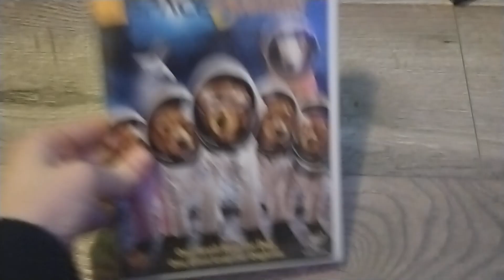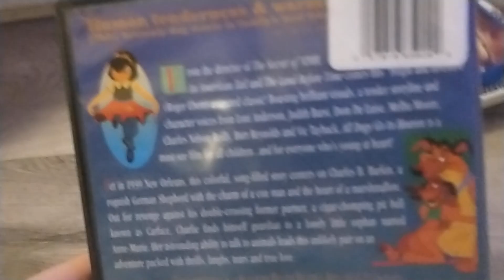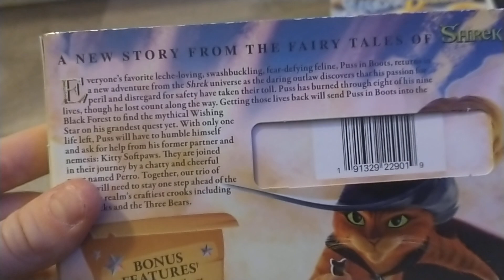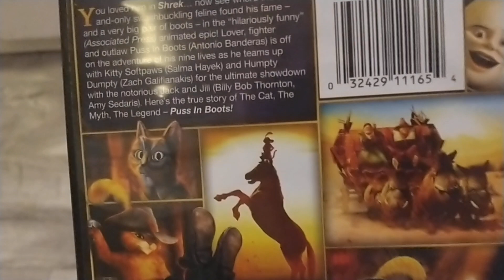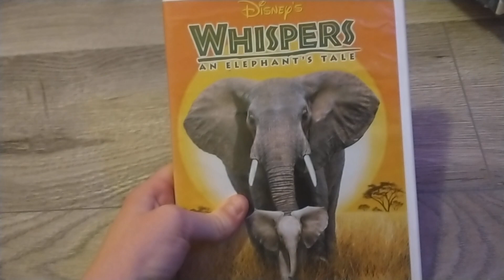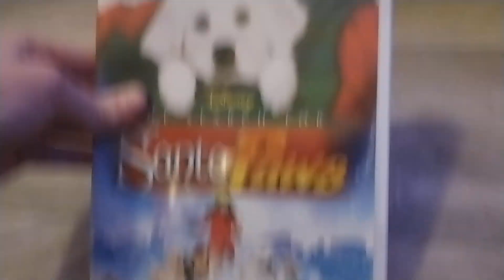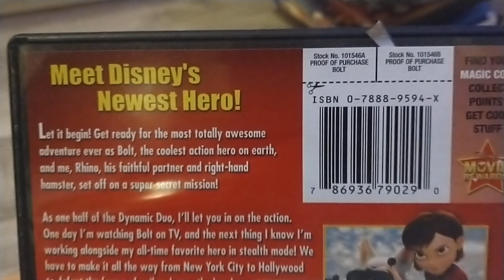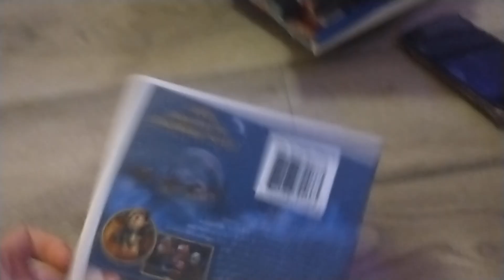My Animal Movies DVD Collection!